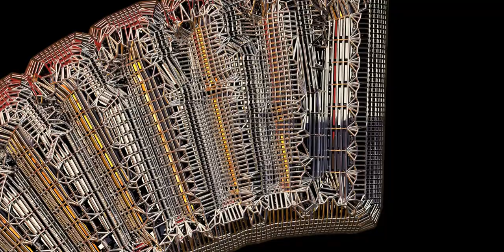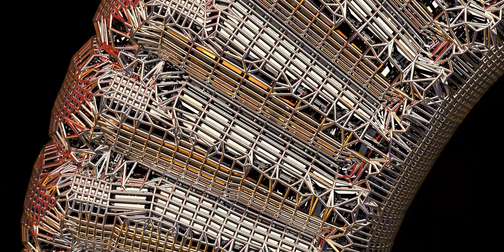Artwork of an Artefact from Antiquity